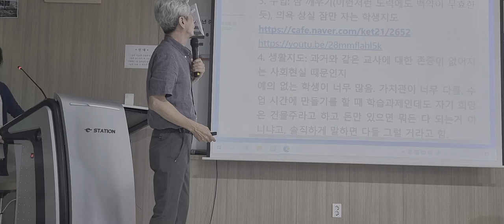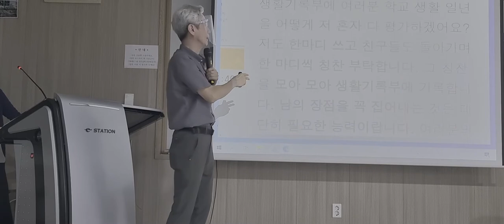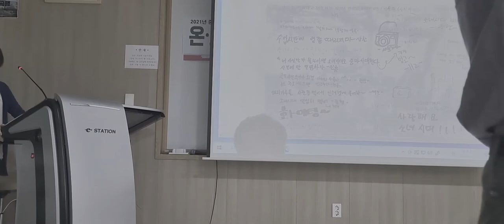의욕 상실 잠만 자는 학생지도는 어떻게